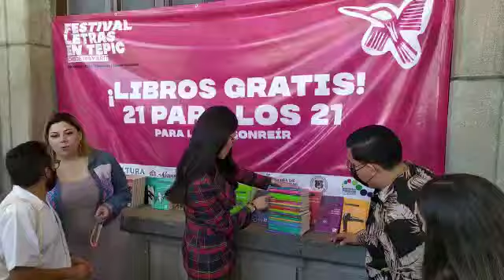Poema: "En paz", de Amado Nervo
Video: Enrique Mendoza
Audio: Palabra Virtual